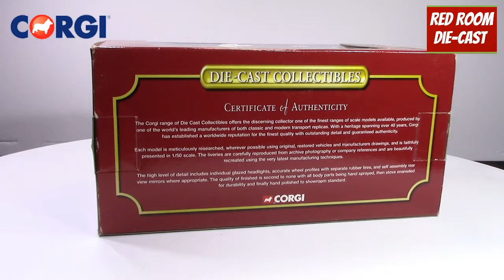DIECAST SHORTS - Diamond T Tanker - By CORGI TOYS - (Showcase 1/43)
Hi all. This short is about Corgi's wonderful Diamond T Tanker Truck. Enjoy.